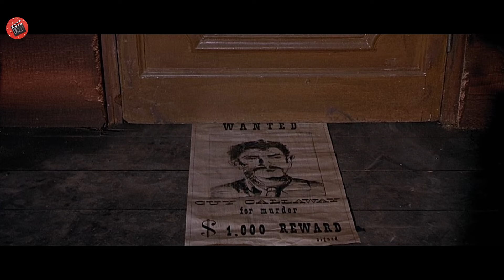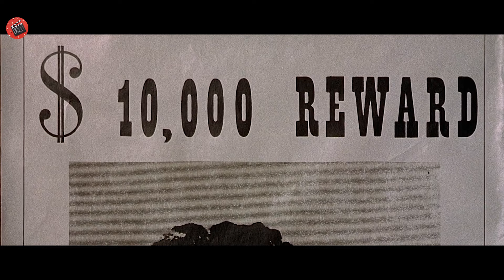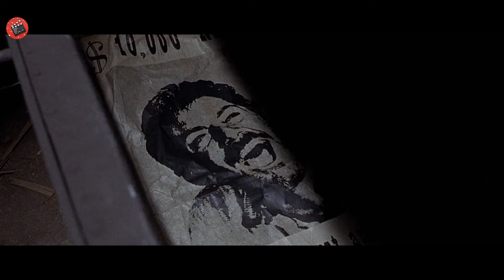I banditi minacciano quest'uomo con poncho, senza sapere che è il pistolero più letale della città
Nome del film nei commenti